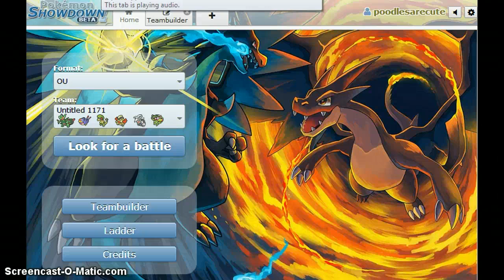Pokemon Showdown Part 15: - "My ORAS Team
i am using the team im gonna get in oras